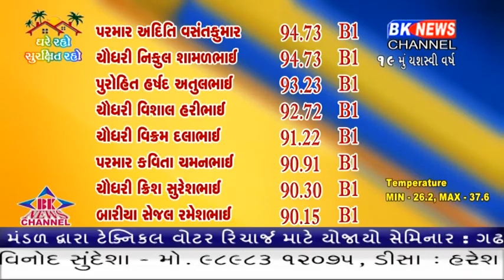ડીસામાં પણ અલગ અલગ શાળાઓ ધોરણ દસ નું પરિણામ જાહેર કર્યું.